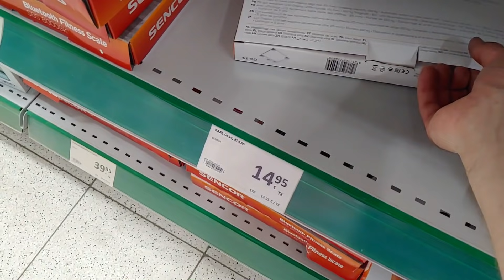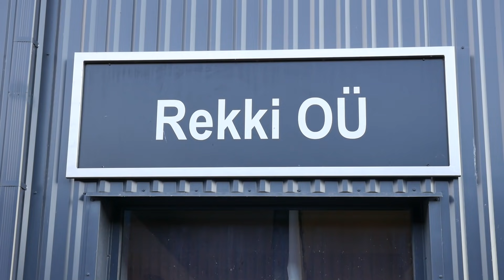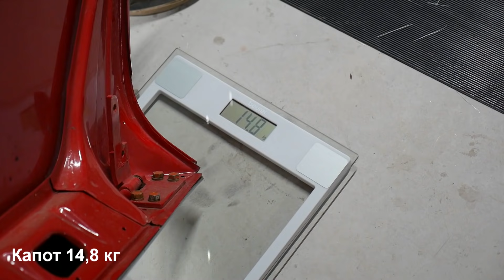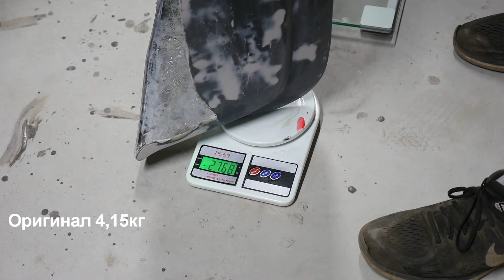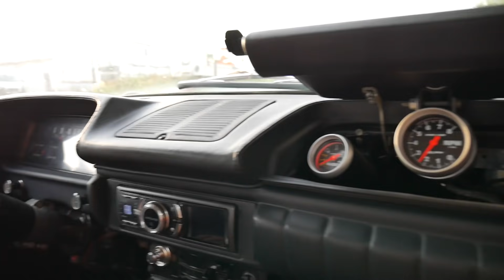KEVLAR CARBON в Москвич. Легче и быстрее. На сколько я смогу его облегчить?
Начало положено! Скорее бы всё собрать.